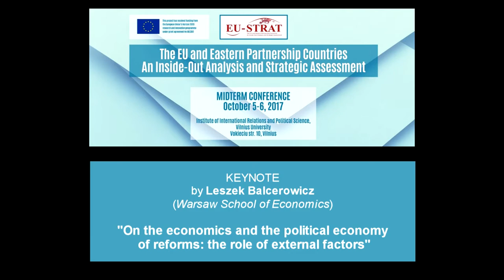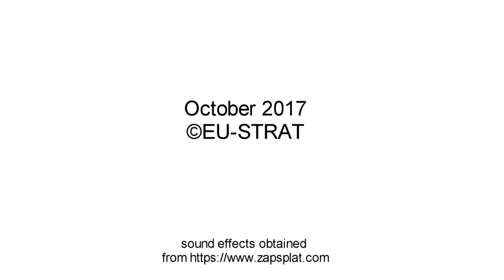Prof. L.Balcerowicz: "On the economics & the political economy of reforms: the role of ext. factors“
KEYNOTE speech by prof. Leszek Balcerowicz (Warsaw School of Economics) delivered at the opening session of EU-STRAT's Midterm Conference in Vilnius October 5, 2017.

“On the economics and the political economy of reforms: the role of external factors“

Follow EU-STRAT on Tweeter: @eu_strat